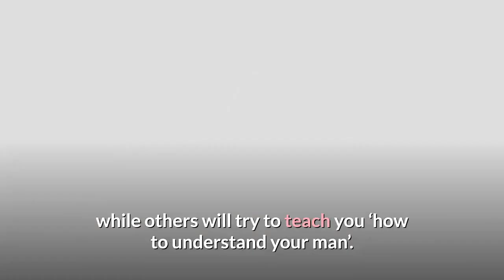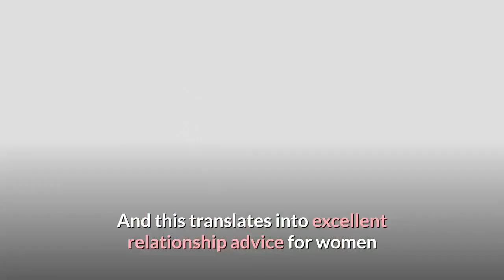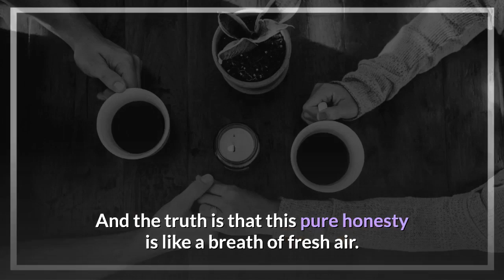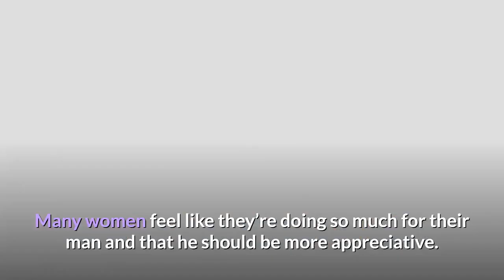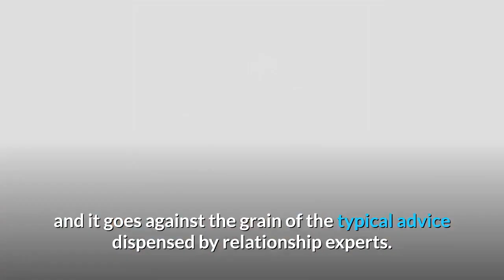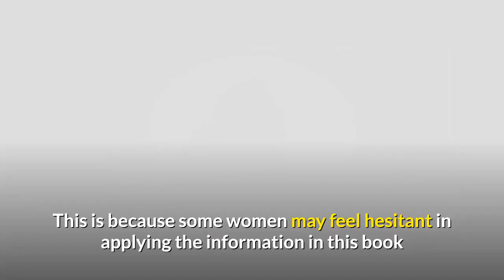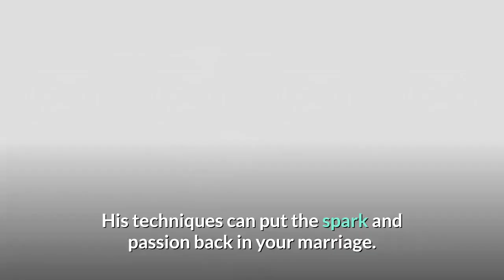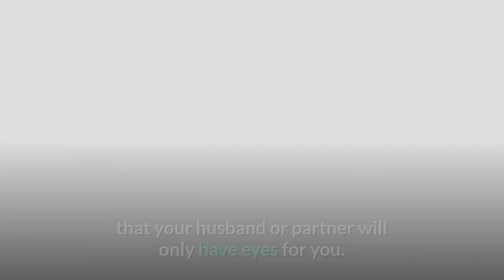His Secret Obsession Review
His Secret Obsession Review is all about a guide book that helped women with ideas of knowing what a man really needs in a relationship. Currently, this is a popular dating guide online. The book tries to reveal what motivates men in their relationships and provide women secrets to win the affection of their men.

Relationships bring individuals to a completely new world. A multitude of doubts and uncertainties tend to enter into relationships as they get older day after day. The taste starts to fade, the man begins to pull away, and excuses become the norm for your man purposely to avoid meeting you. If this is the case, His Secret Obsession PDF might be the solution to your problems.